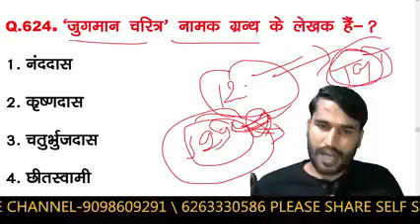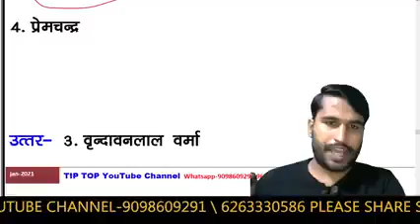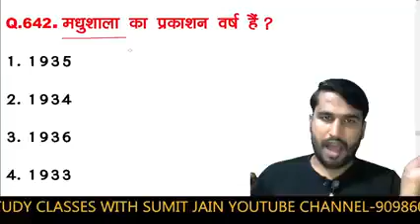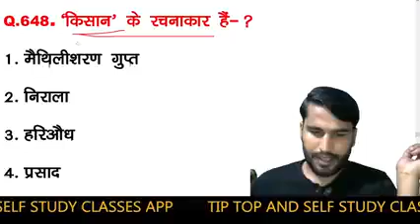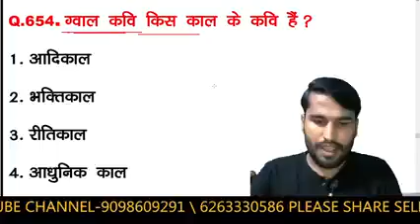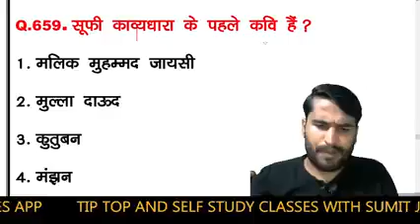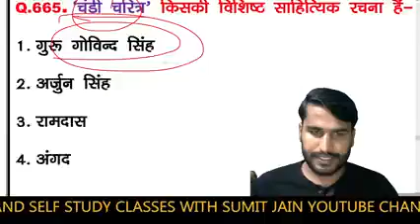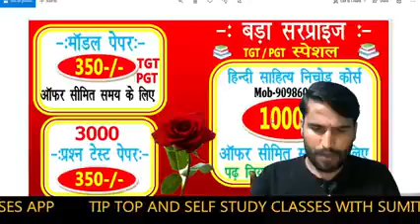हिंदी साहित्य निचोड़ | hindi sahitya top 40 || hindi test